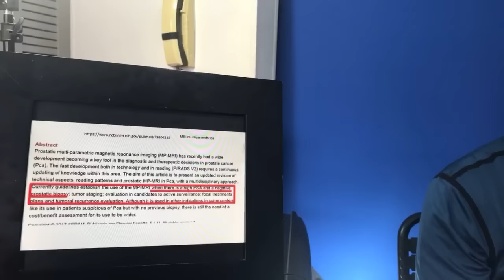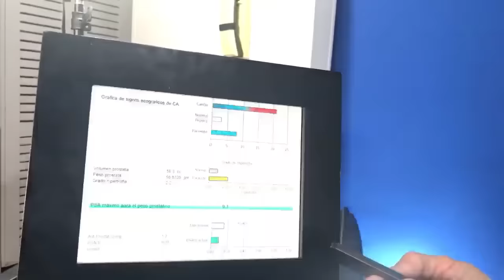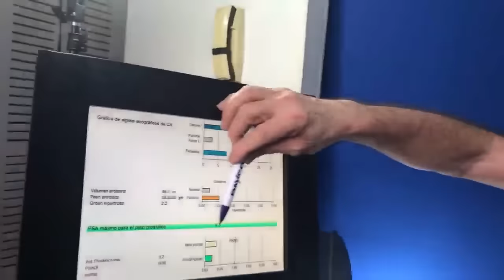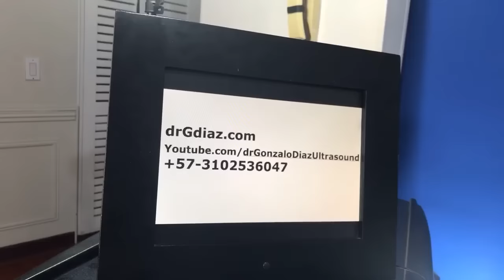El mejor examen para próstata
Cuál es el mejor examen para prostata? ￼ el mejor examen para próstata es el CMP, que detecta muchas más cosas pues examina prácticamente todo el cuerpo detectando enfermedades que impiden la curación, metástasis, problemas en el entorno del paciente que dificultan el tratamiento, y además incluye formulación y controles.

En el video explicamos los principales exámenes para la próstata incluidos l￼os del cáncer y cuál es el mejor. Como en la época en que hicimos este video no se había conocido la resonancia multi para métrica, tenemos más Videos respecto a esta técnica que sólo sirve para justificar la biopsia, y en la descripción del video pondremos enlaces que llevan al video explicativo.

Explicamos los principales exámenes para la próstata,  incluidos los del cáncer de próstata, y cual es el mejor

Correccion minuto 18:41. Por lapsus dije flujometria pero es Urodinamia.

PSA
El antígeno se eleva por muchas cosas, incluso en las mujeres también como lo dice el video en cáncer de ovario. Eso significa que PSA no es antígeno específico de próstata. Es de muchas cosas. En el enlace a continuación encuentran amplia información con enlaces también a videos.

‼️👉Vea eel estudio hecho por la Universidad de California en San Diego y que demuestra como la biopsia de PROSTATA y de SENO pueden causar metástasis y cáncer: ▶️ éste video tiene copias de las páginas del estudio publicadas por la doctora Debra Kain

▶️ Consúltanos en los comentarios de lis videos

✅ listas de videos IMPORTANTES:
* Prostata
* Mujer
* Ultrasonido
* Cancer

Correccion min 18:41. Por un lapsus dije flujometria pero es Urodinamia.

En este canal de youtube suministramos información científica actualizada con el fin de que eviten cirugías, procedimientos y tratamientos innecesarios y peligrosos, algunos de los cuales tienen severas secuelas e incluso pueden llegar a causar la muerte.

Este canal es producto de más de 40 años de experiencia médica, 12 como cirujano y más de 38 en la especialidad de ultrasonido, siéndoos consultado por medios de comunicación, y el Congreso Colombiano, además de ser conferencista universitario.